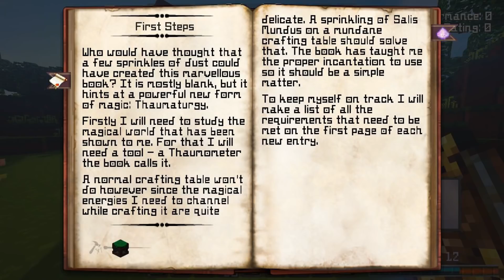MAGIC FIGHT! | Minecraft DAWN OF WILDTHORNE | EP 6 (Minecraft MAGIC)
► Song: We're Walking On Air - Otto Wallgren

► Welcome guys to Minecraft Wildthorne Academy, a new Minecraft Magic School Minecraft Roleplay series based about being a Wizard in Minecraft. Minecraft Magic Minecraft Roleplay based on Magical Powers in Minecraft, Minecraft Mages defending time with Minecraft Powers. If you love Minecraft Magic School or Minecraft School or Minecraft Academy or Minecraft Roleplay, be sure to watch and let me know your favorite part in the comments below.

♡ If you made any fanart just tag me on twitter or instagram!
♡ Intro by Lightning Boy